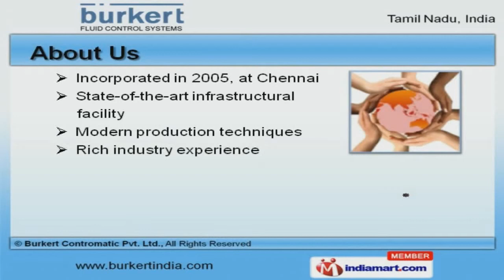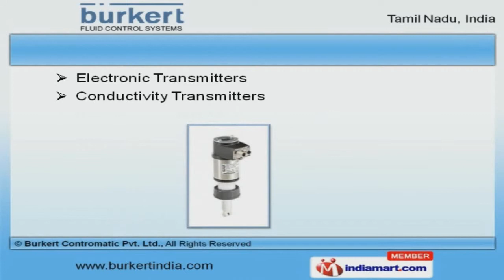Sensors, Solenoid & Pneumatic Valves by Burkert Contromatic Pvt. Ltd., Chennai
to Burkert, Manufacturer and Supplier of Sensors, Solenoid & Pneumatic Valves. The company was incorporated in 2005 at Cehnnai. State-of-the-art infrastructural facility and Rich industry experience make us different from others. Ensure timely delivery, Market leading prices and Flexible payment modes make us the first choice of our clients. We offer a splendid range of Solenoid, Pneumatic and Control Valves. Our Diaphragm and Actuator Valves are best in the industry amongst others. We offer Electronic, Conductivity and Pressure Transmitters that are acknowledged for their functionality. Dosing Pumps, Flow Sensors and Controllers offered by us are superior in performance. Along with that we offer Silicon Hose and Clamp Connections that are a class apart. We also provide Control Valve for Power Plants and Flow Sensors for Water Treatments that are extremely reliable.